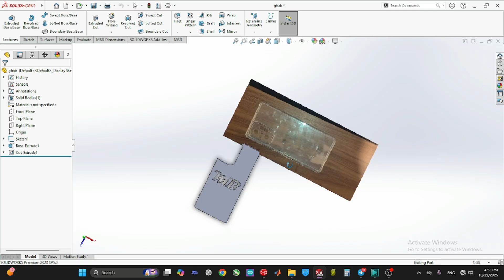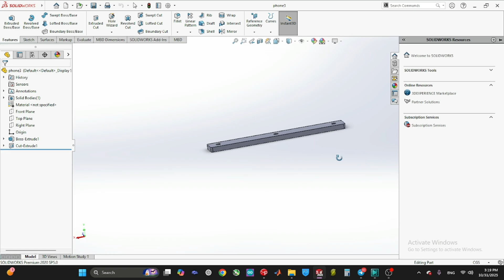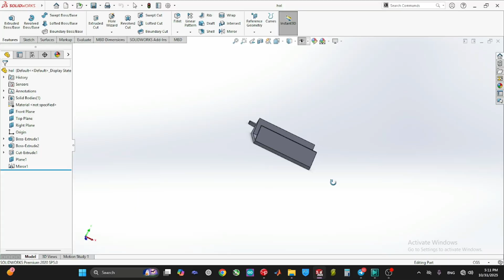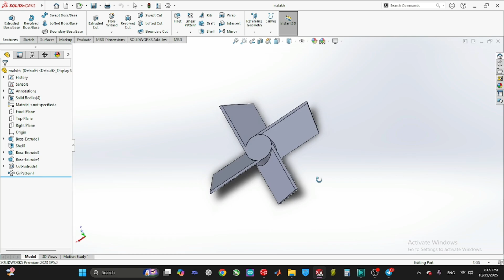5 Useful Things To 3D Print (part 2) - Using Homemade 3D Printer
MY HOMEMADE 3D PRINTER BUILT THESE 5! Part (2)

Watch:    • INOSSI - Sundown (Official)

Hey 3D Printing Fans! 👋 In this video, we push the limits of my FDM printer by making five completely different models—from essential DIY tools to unique accessories and cool desktop decor.
You can see all five parts laid out on the print bed:
Join Me If u Wanna See More Videos Like This. Which one is your favorite?